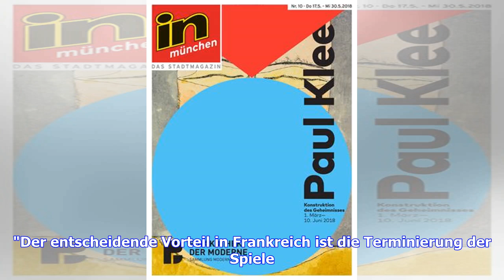Gensheimer sorgt sich um die Bundesliga - schwindende Attraktivität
Gensheimer sorgt sich um die Bundesliga - schwindende AttraktivitätNationalmannschafts-Kapitän und Paris-Legionär Uwe Gensheimer sorgt sich um die Handball Bundesliga (HBL) und stellt eine schwindende Attraktivität fest. "Der entscheidende Vorteil in Frankreich ist die Terminierung der Spiele. Wir haben in Frankreich im Sommer bis zu vier Wochen mehr Pause, spielen nicht mehr nach Weihnachten und haben dadurch mehr Möglichkeiten zu regenerieren. Das Ganze bei gleichem oder teilweise sogar höhere...